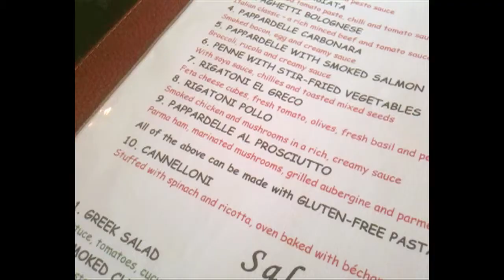Stingray - a film by Nathan Taylor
The story of a dinner with Benjamin Till and Fiona Brice at the Stingray Cafe in Tufnell Park.